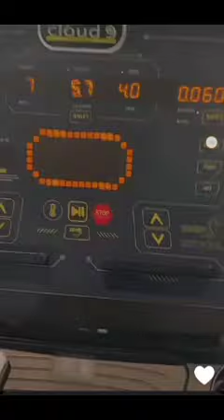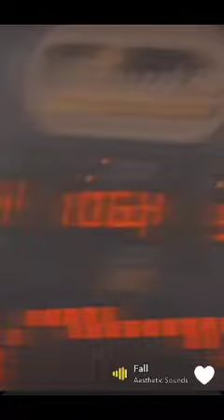Darshan Raval New Snapchat Story💙| he's back to Gym💪 | his back to vacation and he looks fresh